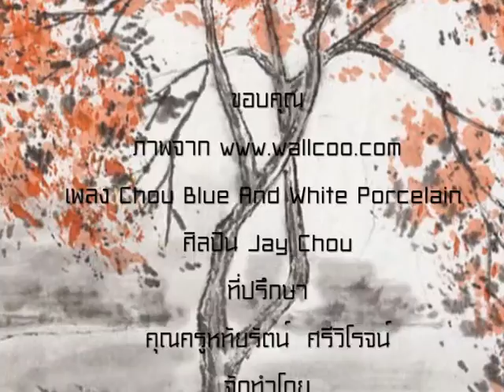Cninese Girls Paintings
ส